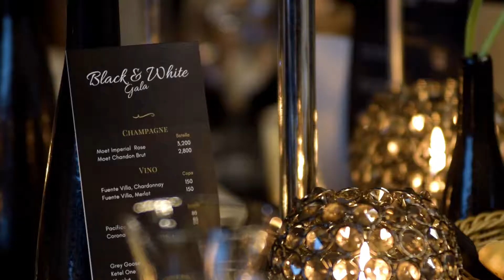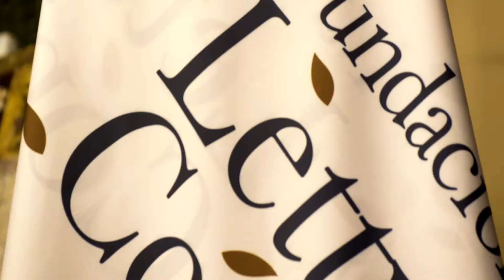Gala Black & White, Fundación Letty Coppel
Cliente: Fundación Letty Coppel
Los Cabos, B.C.S. México